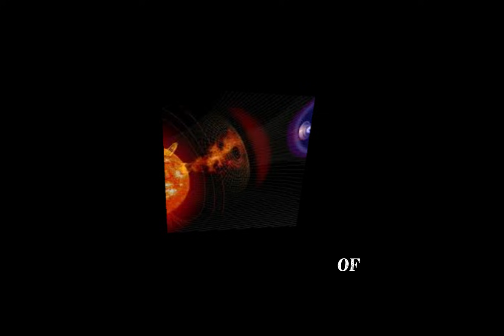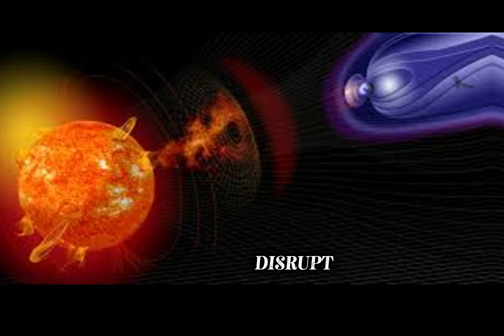Record Solar Radiation Hits Earth… Aviation on High Alert!”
A powerful solar storm has just delivered the highest radiation levels recorded at aviation altitude in two decades, raising serious concerns among scientists and aviation experts. On 11 November 2025, an intense solar flare triggered a rare Ground Level Event, sending high-energy particles deep into Earth’s atmosphere — and the new UK probes detected a dramatic spike nearly 10 times above normal background radiation.

The UK Met Office and the Royal Netherlands Meteorological Institute launched rapid-response weather balloons equipped with advanced sensors, capturing real-time data that revealed how quickly radiation levels can change at cruising altitude. Experts from the University of Surrey warn that stronger future storms could disrupt aircraft electronics, navigation systems, and onboard computer memory, causing dozens of digital errors per hour.

Airbus has also issued warnings about the risk of data corruption in flight-control systems, urging increased monitoring as solar activity intensifies.
Although the radiation spike was far below the historic event of 1956, researchers say it’s the strongest Ground Level Event since 2006 — and a clear signal that aviation must stay vigilant.

If you're interested in space weather, aviation safety, and breakthrough scientific discoveries, this video breaks down everything you need to know.

Solar storm
Solar radiation
Aviation alert
Ground Level Event
UK Met Office
Space weather news
Solar flare 2025
Record radiation levels
Aircraft safety
A320 Airbus
Electronic system failure
Space weather forecast
High altitude radiation
Sun eruption
Space science update
Solar particles
University of Surrey
Solar event 2025
Radiation spike
Aviation technology
Cosmic rays
Space research
Breaking science news
Solar activity increase
Flight control system risks